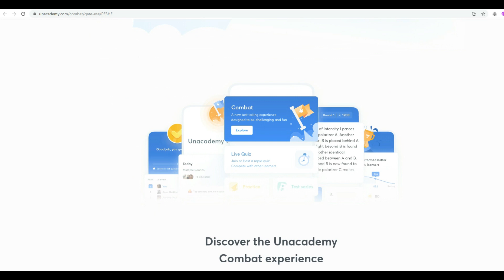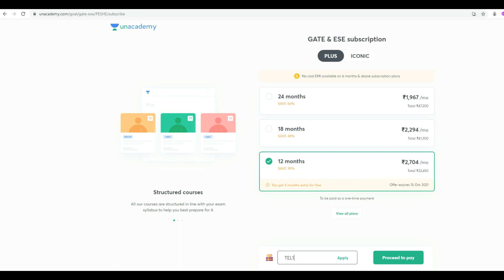Yes, A fresher can also get terminated | if not avoiding these small mistakes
Rank Improvement Batch for GATE 2022 (CS & IT) - Batch B
Rank Improvement Batch for GATE 2022 (Electrical) - Batch B
Rank Improvement Batch for GATE 2022 (ECE) - Batch B
Verve for GATE 2023 (CS & IT) - Batch A (English)

cognizant internship